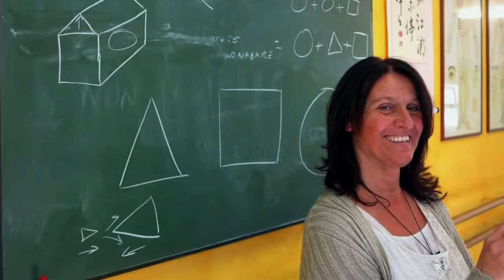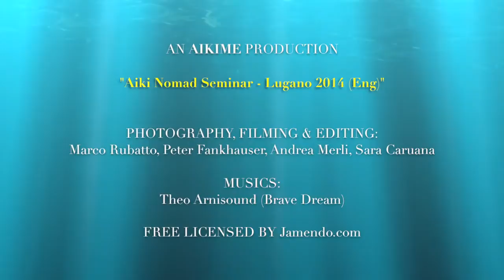Aiki Nomad Seminar - Lugano 2014 (Eng)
Exploring and sharing Aikido techniques, principles and perspectives with:
- Gabriele Hardmeier (aikidoclubticino.ch)
- Durward Burrell (aikidovevey.ch)
- Julia Geissberger
- Marco Rubatto (aikime.blogspot.it)

Free, joyful and creative Aikido Nomad Event of 2014 in Lugano (Switzerland)